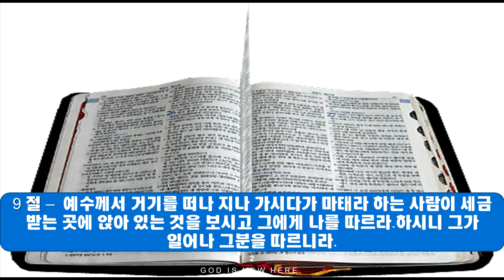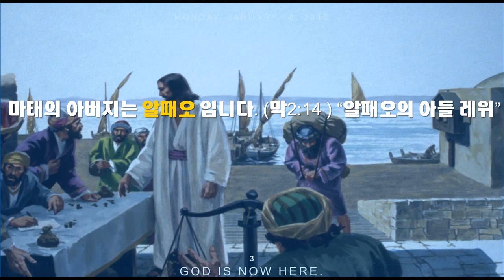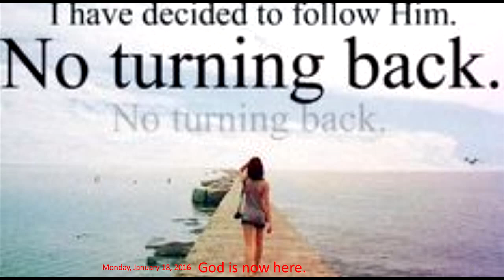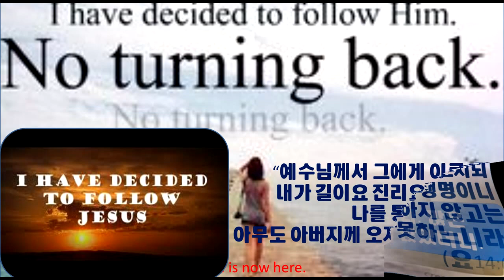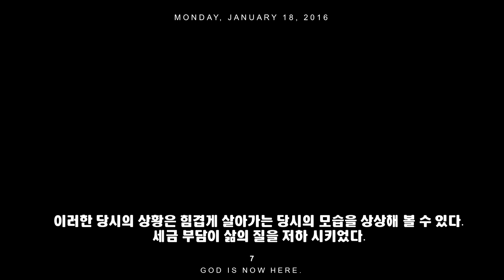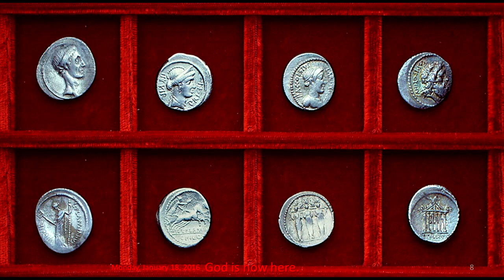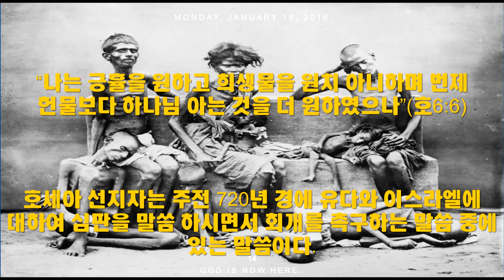마태복음 강의 41♥ 세리와 죄인들과 함께 식탁에 앉다♥ 마9장9절 ~13절♥Amen Christian Church♥구경평